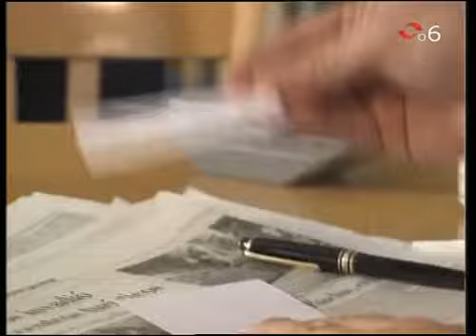Dikij Angel 050 ser iz 270 1998 DivX TVRip